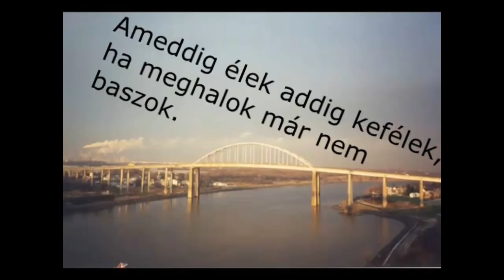Ülök a hídon lyrics